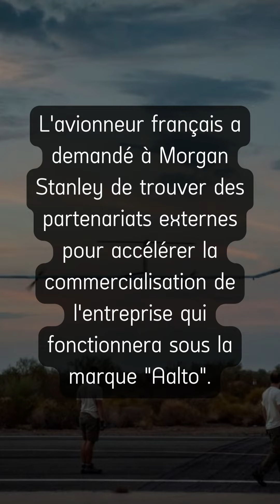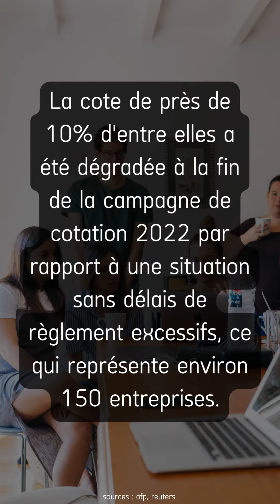Actus économiques du 23/01/2023